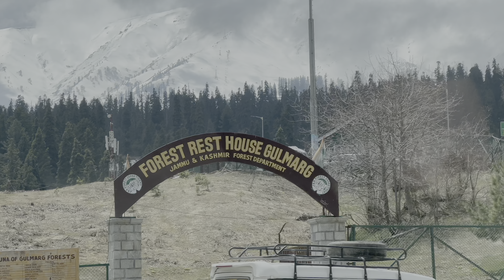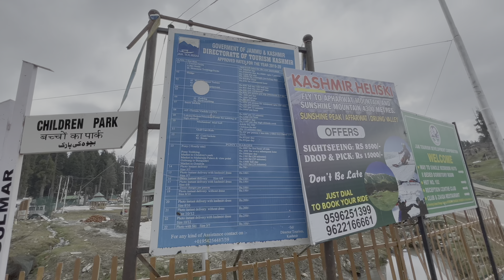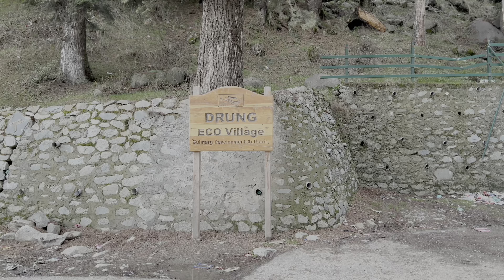Gulmarg Travel vLog: Explore Hari Palace, Strawberry Valley, Drung Waterfall (Kashmir Trip Ep. 4)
Hello Viewers!

Embark on a scenic road trip from srinagar to the breathtaking gulmarg with me in this Episode 4 of my kashmir series! We'll fuel up with delicious Aloo Parantha and chai, navigate winter road restrictions, and soak in the stunning views.

gondola tickets might have eluded us, but we explored local wonders like the drungwaterfall, Maharani Temple and lush meadows. Witness the magic of a partially melted snowscape and discover hidden gems along the way.

Don't miss tips on bargaining, must-visit winter attractions, and the iconic Maharani Temple. Get ready for stunning visuals, a touch of humor, and practical advice for your next Gulmarg adventure!

Travel date: 18th April to 25th April.

Car rental service:
Name: Kashmir Car Rental Tariff

Breakfast 2 people: Rs. 200 aprox.
Local sightseeing package including Drung waterfall: Rs. 3500.
- Including Butapathri: Rs. 4000.
Helicopter ride joyride: Rs. 8500 per adult.
Helicopter ride Sunshine Peak: Rs. 15000 per adult.
Tunmarg ATV: Rs. 2000 aprox.